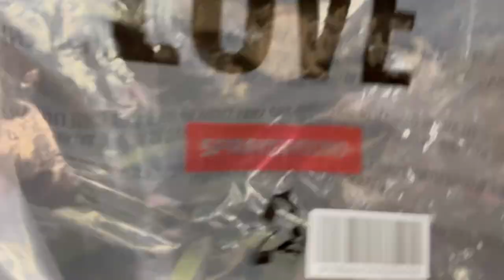ASMR unboxing Special Ops Full throttle Vest bag | mens bag | no music | no talking | Sold out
Hey guys another ASMR unboxing. This time it’s my new vest bag? Really. This bag is one of my best bag in my collection. I’m lucky enough to buy it before it was sold out. actually I bought it at online store that carries this brand. I searched through google and this website store sells this item. it was sold out in original online store and again it is sold out in this online shop as well. if you search it on eBay it might be more expensive. this bag is very functional a lot of pockets to put your daily essentials. Even laptops can fit and iPod as well. Thanks and enjoy.